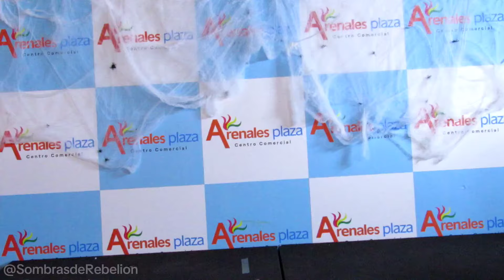El Show de Fizzarolli [Cosplay en la Feria Ukiyo Art 2024]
Presentación de Fizzarolli hazbinhotel helluvaboss en el concurso de cosplay de la Feria Ukiyo Art 2024. Ya saben, like y compartir para más contenido, pero si desean ayudarnos un poquito más también pueden donarnos un Súper Gracias 👍 Recuerden que esta página se sostiene con su apoyo, bye 😎 Para más información no olvides visitarnos en...